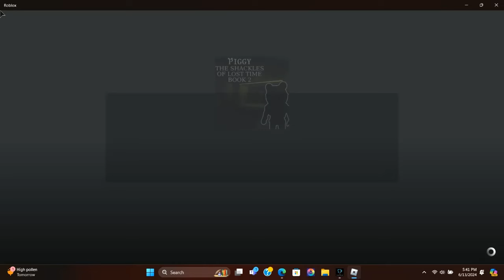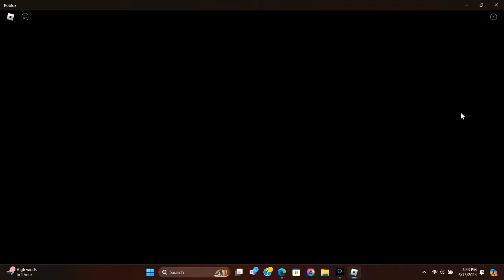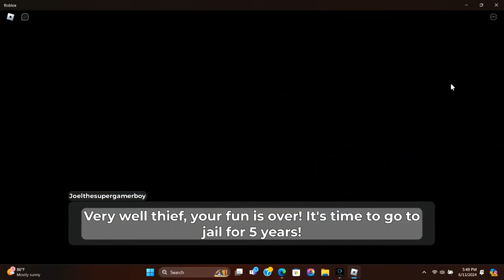HOW TO ESCAPE ALLEYS CHAPTER IN PIGGY SHACKLES OF LOST TIME - ROBLOX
USE STAR CODE Joel Games WHEN BUYING ROBOUX OR PERIUMIN

TIMESTAMPS:
(0:00) MAIN MENU!
(0:38) STARTING CUTSENCE!
(1:25) HOW TO ESCAPE!
(7:22) ENDING CUTSENCE!
(8:10) OUTRO!